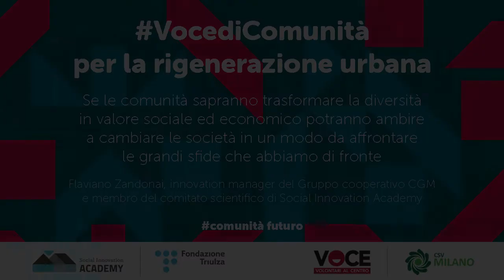Flaviano Zandonai, Gruppo cooperativo CGM in VocediComunità​​ per la rigenerazione urbana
Qual è il filo rosso che lega le comunità e il verde, il lavoro, la prossimità, la diversità, la cultura?
È il cambiamento.

Ce lo ha raccontato Flaviano Zandonai, Innovation manager del @Gruppo cooperativo CGM, che ha affrontato il tema del futuro al bootcamp @VocediComunità per la rigerenazione urbana.

Perché le comunità sono oggi veri e propri agenti del cambiamento, e sono le uniche in grado di aiutare le istituzioni ad affrontare sfide, come quelle riassunte negli obiettivi di Sviluppo del Millennio dell'ONU, che non possono essere rinviate.

Ma come?
Facendo leva sulla ciò che più le contraddistingue: la diversità.

Perché "la differenza è l'elemento di valore del vivere insieme che consente di fare nuova economia e costruire una nuova società". E solo le comunità sono in grado di processare la diversità perché "si fanno carico di coinvolgere non solo le persone che si assomigliano ma anche quelle che hanno visioni diverse, trasformando queste differenze in valore comune".